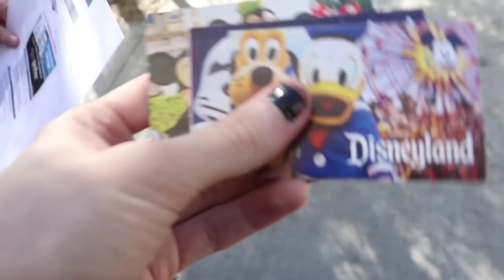A Guy Hit On My Girlfriend At Universal Studios Hollywood!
Let's Get This Video To 5,011 Likes if you want more vlogs

Johnnie Guilberts Snapchat username is JohnnieGuilber1